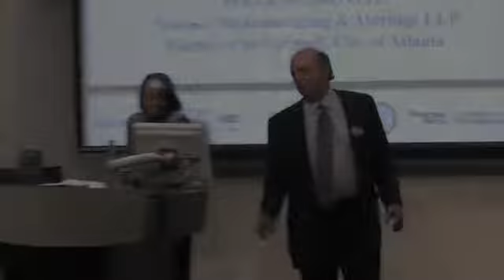IMPACT Speaker - Steven Labovitz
Steven Labovitz speaks to Georgia Tech students, faculty and staff as part of the IMPACT Speaker Series. In this talk, he discusses "The Critical Role of Public-Private Partnerships in Atlanta's Past, Present and Future."

Mr. Labovitz is a partner at McKenna Long & Aldridge LLP. He specializes in legislative action, economic development, public finance and privatization and has extensive experience in formulating public/private partnerships.